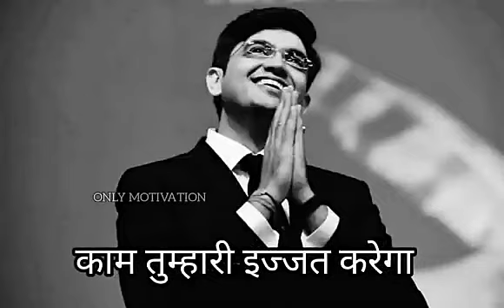काम कि इज्जत करना दोस्तों - Best Motivational Video By Sonu Sharma 🔥 ! Sonu Sharma Motivation 🥀!